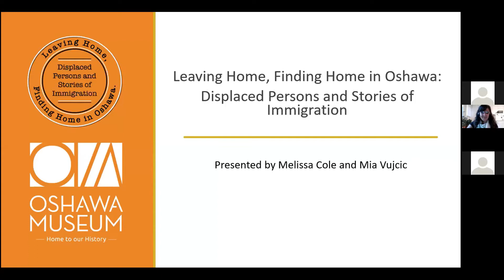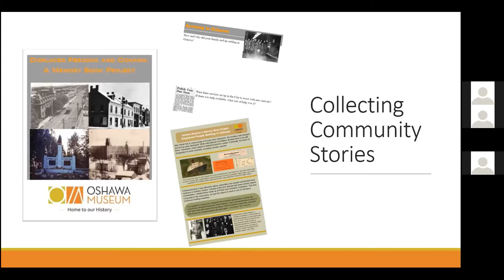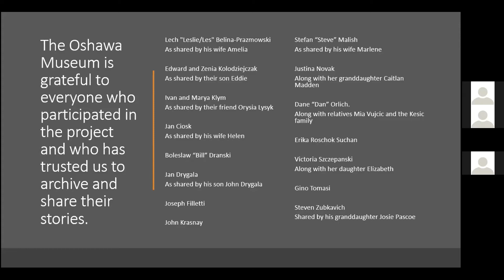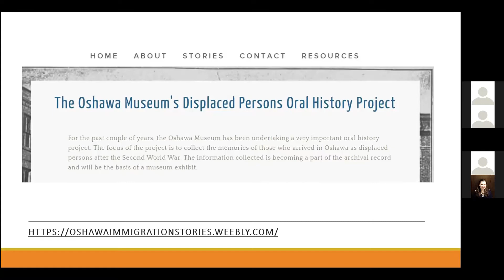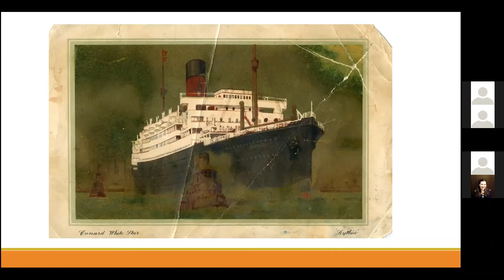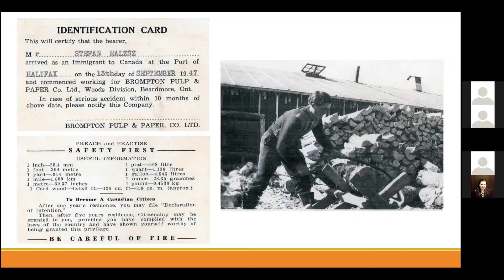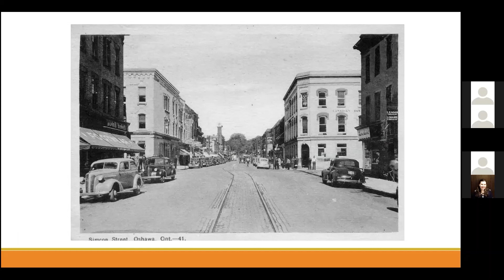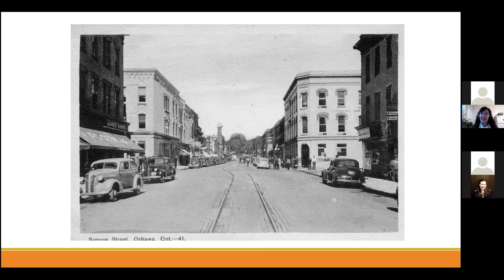May Speaker Series: Leaving Home, Finding Home in Oshawa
Our May Speaker Series, presented by Melissa Cole and Mia Vujcic, looks at the wave of Eastern European immigration to Oshawa after the Second World War. Since 2016, the Oshawa Museum has been undertaking a very important oral history project. The focus of this project was to collect the memories of those who arrived in Oshawa as displaced persons and post-war immigrants, many hundreds of whom resettled in Oshawa due to economic and social factors, positively contributed to the city as both an industrial hub and as the proud beneficiary of a rich cultural landscape.

The information collected is becoming a part of the archival record and will be the basis of the Oshawa Museum’s spring 2021 exhibition, Leaving Home and Finding Home in Oshawa: Displaced Persons and Stories of Immigration.